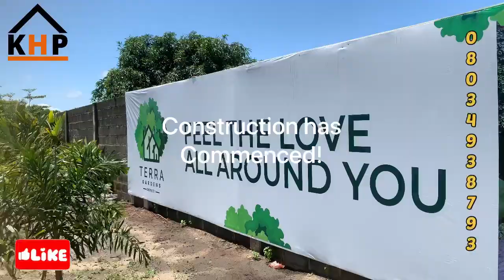Terra Gardens Estate | House For Sale On Monastery Road In Sangotedo With 12 Months Payment Plan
Tera Gardens Estate | House For Sale On Monastery Road In Sangotedo With 12 Months Payment Plan

*🍀🌳☘️TERRA GARDENS 🍀☘️🌵🪴🪴🪴*

*Have you been looking for a Larger home for your family or other investment reasons? Right here at Tera Gardens Estate, we've got you covered. *

*Now Adding to our home options- An All new  *Four Bedroom Townhouse at Terra Gardens*

*Build a family in this close-knit community*

*🎯4Bedroom Terrace*
*📌Price - 82million *

*🎯3Bedroom Terrace*
*📌Price - 70million*

*‼️Both comes with a two-option payment plan (see fliers 👆🏽👆🏽👆🏽)*

*📍Monastery Road off Sangotedo *

*📍📍Neighborhood Landmarks*:
*📌Lekki Conservetive Centre*
*📌Lufasi Nature Park*
*📌Novare Mall*
*📌Lakowe Lakes Golf Estate*
*📌VGC*
*📌Green Springs School*

*Experience tranquility in it's true form...*🌳🌳🍀☘️🍀🌳🌳

DON'T MISS THIS OPPORTUNITY, TALK TO ME.

My name is Ebube Owah, I work as a creative in the real estate space in Lekki, Lagos Nigeria. I also double as an investor, owing landed properties and stakes in real estate companies in Lagos. I have also successfully helped numerous Nigerians home and abroad to secure verified real estate investment in Lekki, Lagos. Nigeria